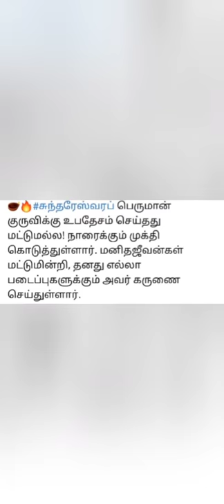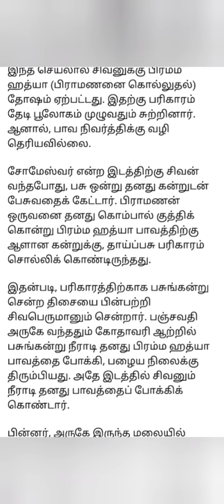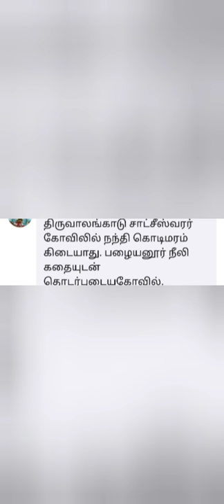12000 அடி உயரத்தில் உள்ள சிவன் கோவில்ஆன்மீக கதைகள்நந்தி இல்லா கோயில்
we know our religion and worshipped about the way of stories
welcome to lak ladies
now a days it's very important and useful for your upcoming children 👍 please communicate with us through stories 🙏🙏

?sub confirmation=1